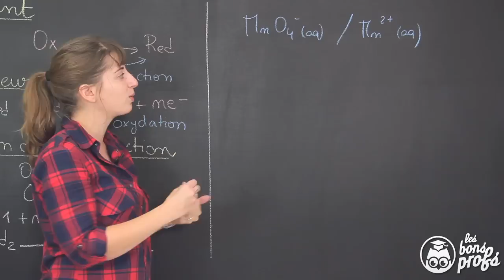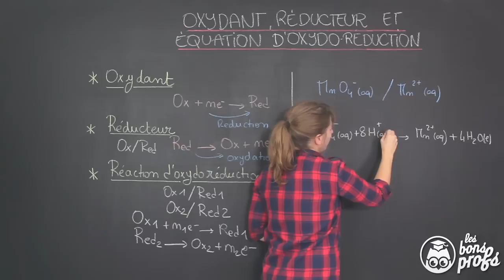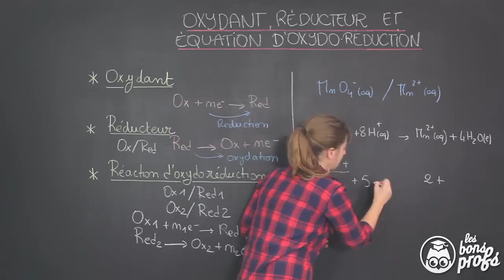Oxydant, réducteur et équation d'oxydoréduction : Ex 3 - Physique-Chimie 1ère - Les Bons Profs